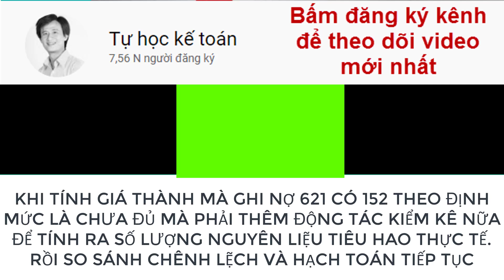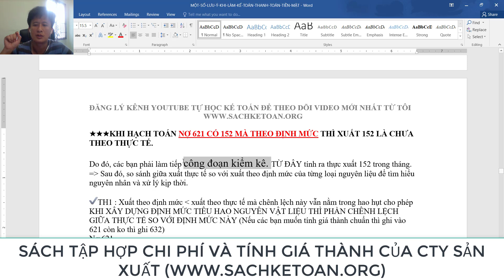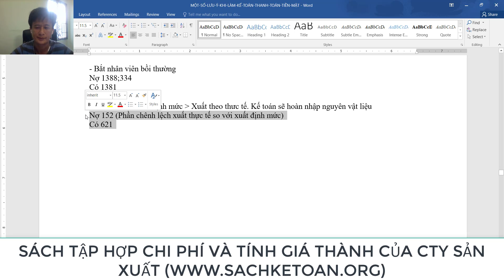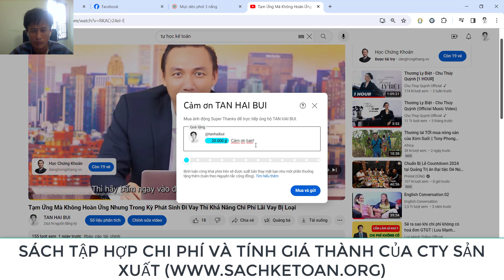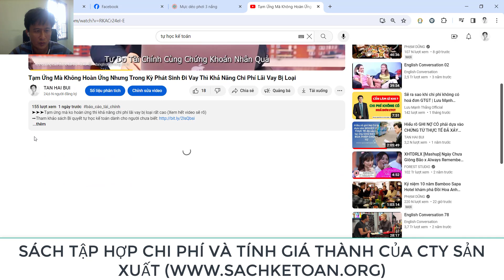Xuất Theo Định Mức Nợ 621 Có 152 Là Còn Thiếu Phải Kiểm Kê Để Tính Thực Xuất Nguyên Liệu Nhé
➤➤➤Giúp bạn hiểu rõ vấn đề khi xuất nguyên liệu theo định mức là còn thiếu mà đến cuối tháng phải kiểm kê để tính ra thực xuất nguyên liệu (Xem hết video sẽ rõ)

Facebook (Hải Bùi): hai.bui.526
Fanpage: tuhocketoanv.  .

Bùi Tấn Hải
Vietcombank